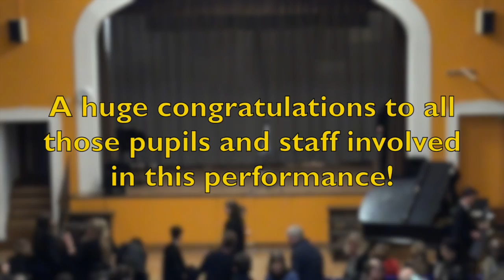Key Stage 3 Showcase